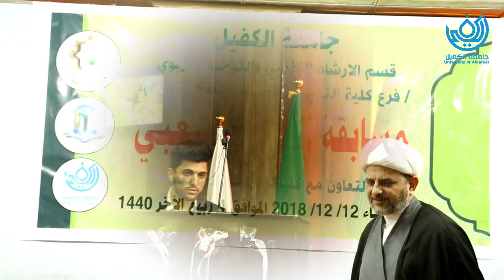مسابقةُ فِي الشِّعِر الشَّعْبِيّ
إيقاداً لجذوة الفن والجمال في نفوس طلبةِ جامعة الكفيل ودعماً لمواهبهم الشعِريّة نظّم قسم الإرشاد النفسيّ والتّوجيه التّربويّ / فرع كلية التقنيات الطبيّة والصحيّة مسابقةً في الشعر الشعبي لطلبة كليات الجامعة وأقسامها كافّة حيث شارك 12 شاعراً من مختلف كليات الجامعة وأقسامها وأسفرت المسابقة عن الفائزين وهم كلٌّ من:
الفائز في المرتبة الأولى : الطالب ضرغام ياسين  كاظم / قسم الاعلام
الفائز في المرتبة الثاني الطالب محمود جميل رهيف / كلية طب الاسنان
الفائز في المرتبة الثالث الطالب علي محمد سماري / كلية التقنيات الطبية والصحية قسم تقنيات التحليلات المرضية
ويُذكرُ أن لجنة التحكيم المسابقة تألّفت من :
الاستاذ الشاعر ستار الدليمي
والاستاذ الشاعر حسين الخالدي
والاستاذ الشاعر جواد الخطيب

وكان ضيف المسابقة  :
المنشد الخطيب مصطفى السماري

وخُتمت المسابقة بتكريم لجنة التحكيم والشعراء الفائزين من قِبَل فضيلة الشيخ الدكتور حسام العبيديّ / رئيس قسم الارشاد النفسيّ والتوجيه التربوي.

عنوان الجامعة : العراق - النجف الاشرف - الكوفة المقدسة قرب مرقد الصحابي ميثم التمار (رض)

الموقع الرسمي للجامعة
alkafeel.edu.iq
الحساب الرسمي على اليوتيوب
الحساب الرسمي على التويتر
الحساب الرسمي على التلكرام
الحساب الرسمي على الانستغرام
الحساب الرسمي على الفيس بوك